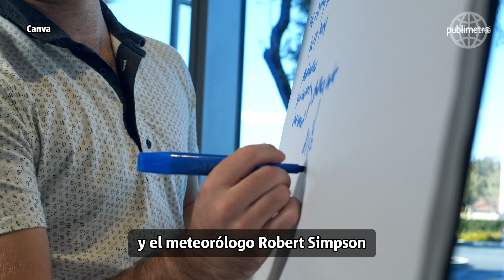¿Qué significan las categorías de la escala Saffir-Simpson para medir a los huracanes?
Fue a inicio de la década de 1970 cuando el ingeniero civil Herber Saffir y el meteorólogo Robert Simpson desarrollaron la escala que lleva sus apellidos, cada una de las cinco categorías sirve para medir lo daños potenciales de los huracanes, para lo que se toma en cuenta la presión mínima, vientos y marea de tormenta causada por el sistema, entre otros factores.